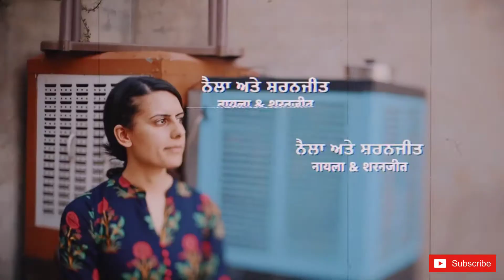Fun Thrilled Indian Wedding From The Streets Of Punjab | Joint Production Films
Showcasing the timeless Punjabi traditions, Sharanjit and Nayla tied the knot in their hometown. WeddingSutra Favorite –  Joint Production Films, captured their blissful wedding in some great unforgettable frames.

Video Courtesy: Joint Production Films